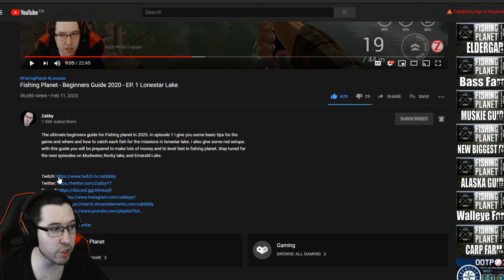Fishing Planet - Quick Tips - STOP LEAVING THE LAKE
Wondering why you aren't making money in Fishing Planet? Here's a quick tip to maximize profit. Yes you wouldn't believe how many people actually leave the lake each day instead of extending trips!

Twitch Fishing Planet on Tuesday/Thursday/Saturday!